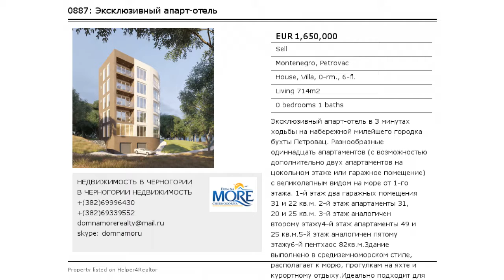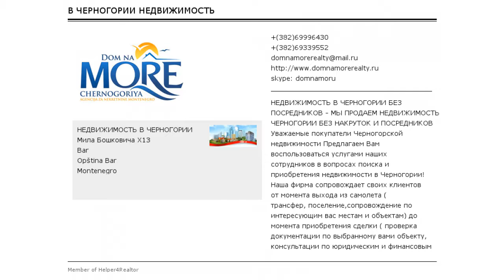Эксклюзивный апарт-отель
Эксклюзивный апарт-отель в 3 минутах ходьбы на набережной милейшего городка бухты Петровац. Разнообразные одиннадцать апартаментов (с возможностью дополнительно двух апартаментов на цокольном этаже или гаражное помещение) с великолепным видом на море от 1-го этажа. 1-й этаж два гаражных помещения 31 и 22 кв.м. 2-й этаж апартаменты 31, 20 и 25 кв.м. 3-й этаж аналогичен второму этажу4-й этаж апартаменты 49 и 25 кв.м.5-й этаж аналогичен пятому этажу6-й пентхаос 82кв.м.Здание выполнено в средиземноморском стиле, располагает к морю, прогулкам на яхте и курортному отдыху.Идеально подходит для туризма в сфере аренды апарт-отеля.Эксплуатируемая крыша-терраса. Выполнение работ запланированы на конец сентября 2017.